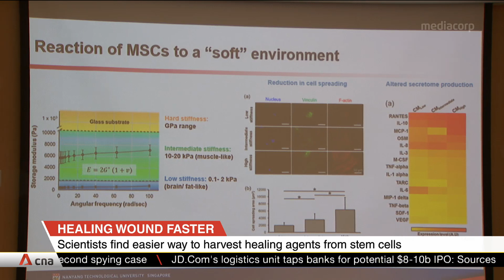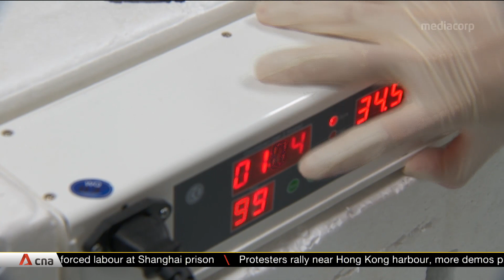Scientists in Singapore find easier way to harvest healing agents from stem cells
In five to 10 years' time, healing a wound could become faster. According to scientists from the Nanyang Technological University in Singapore, certain stem cells in our bodies produce healing agents like secretome to speed up the repair of damaged tissues. The research team discovered a way to produce higher amounts of this agent artificially in laboratory conditions.